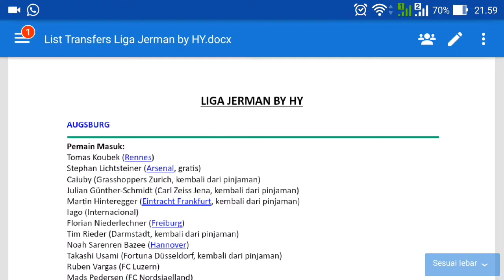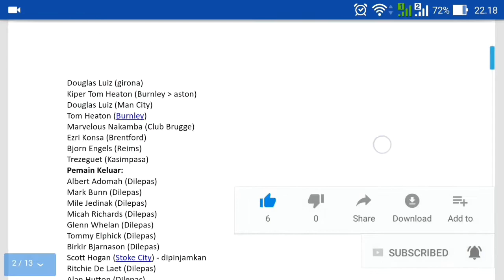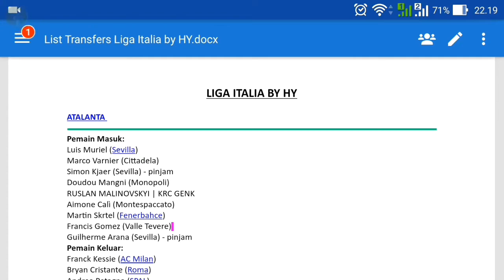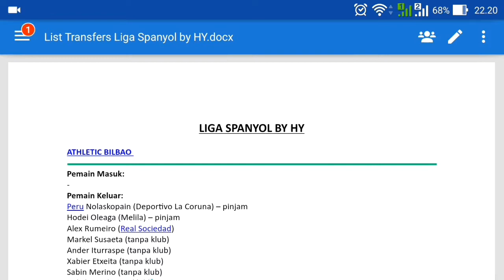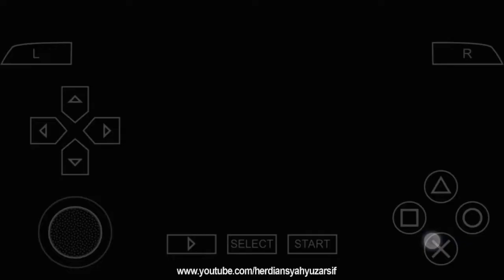SLI PATCH | Full Transfer Liga Eropa Musim Panas 2019/2020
Update SAVEDATA full transfer dari klub kecil sampai klub besar liga eropa musim panas berakhir 2019/2020
Tapi kalau masih ada yang kurang dari transfernya komen aja yah

Kalau liga indonesia baru sebagian, mungkin nanti di update lagi yah

Ditambah lagi adanya bonus list transfer, biar kalian bisa melihat semua transfer pemainnya

Dari review transfer pada video ini masih banyak yang lainnya yang gak di review, untuk lebih lengkapnya lihat list transfer nya yah

Ini lanjutan dari MOD Special Juve & SAVEDATA sebelumnya yang udah di upload

Savedata ini juga udah termasuk callname komentator peter drury

MOD TEXTURES nya nanti yah hehehe
mungkin setelah update savedata liga indonesia

Credits and Thanks to :
► HY
► NA
► SLI TEAM PATCH
► Google, Goal